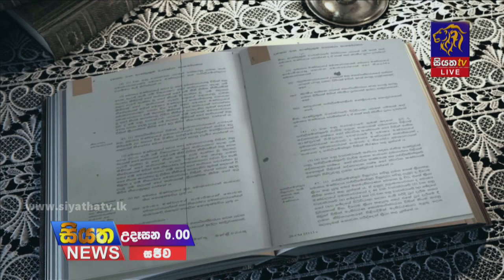Siyatha News | 06.00 AM | 24 - 01 - 2022